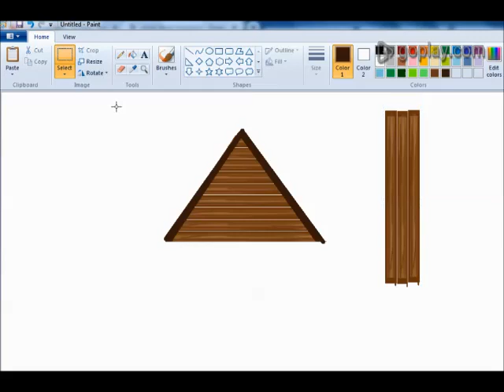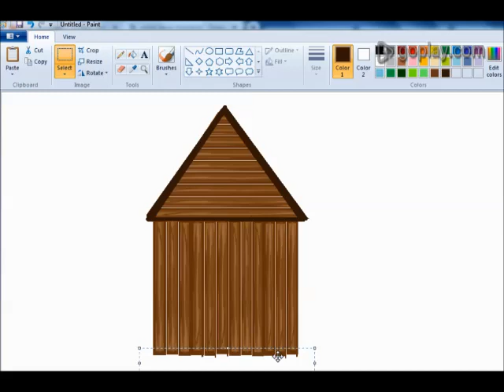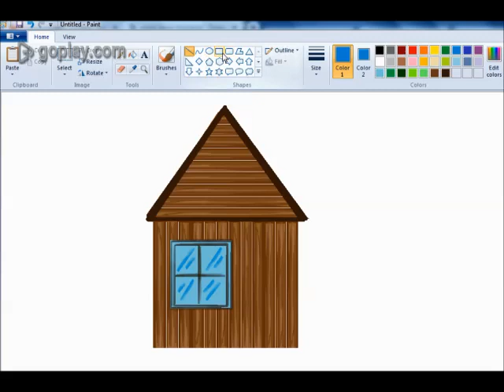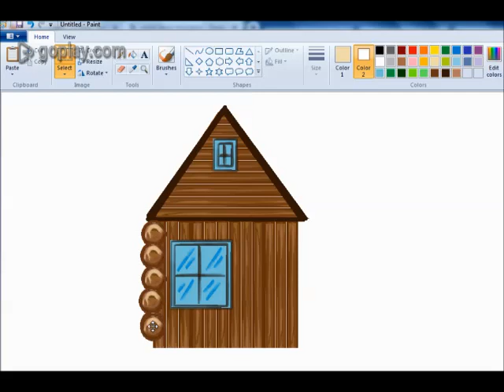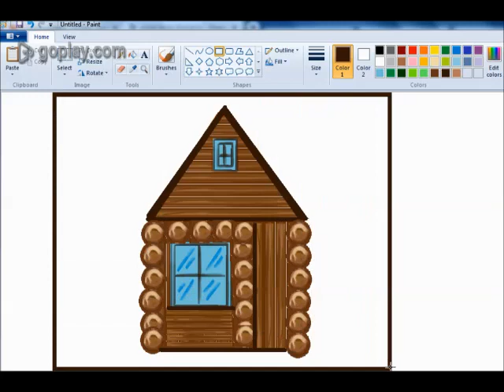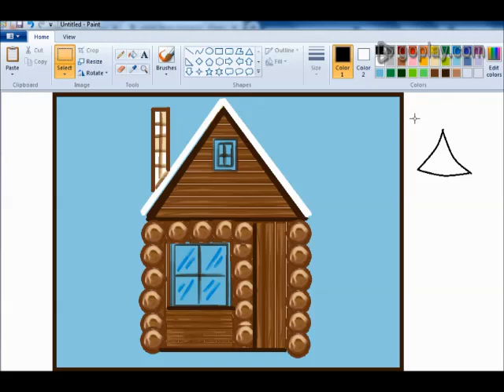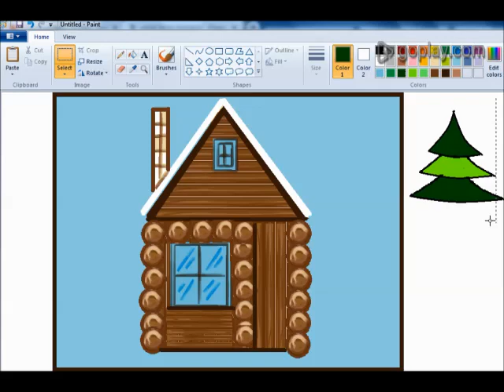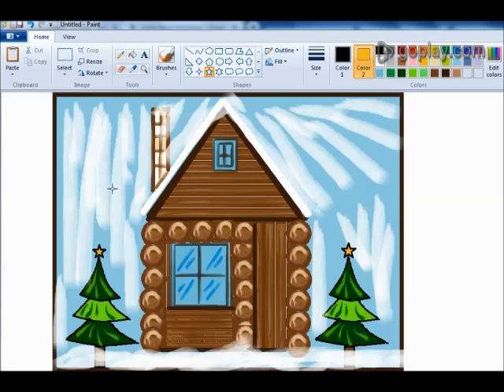How to paint in computer| Microsoft paint tutorial | ms paint | computer drawing | winter Hut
How to Do , this channel presents how to do a work by easy way. lot of useful tutorials, this channel is not only for kids, this for ladies,gents and all type people. Ms paint tutorial 2021

Microsoft paint tutorial with mouse
winter Home    Drawing  on ms paint

How to paint in computer| Microsoft paint tutorial | ms paint | computer drawing | Snowman Drawing || winter Hut